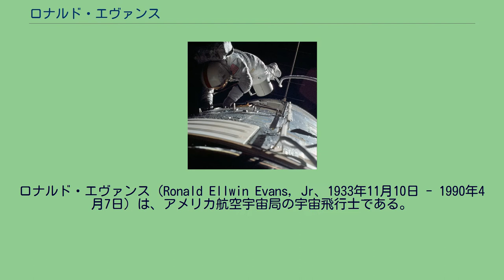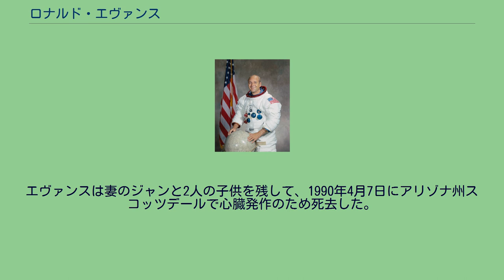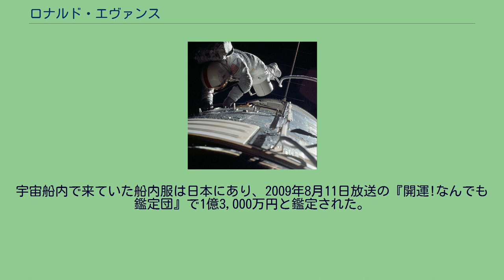ロナルド・エヴァンス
ロナルド・エヴァンス（Ronald Ellwin Evans, Jr、1933年11月10日 - 1990年4月7日）は、アメリカ航空宇宙局の宇宙飛行士である。
アポロ計画で月を訪れた24人の1人である。
エヴァンスは1933年11月10日にカンザス州セントフランシスで生まれた。
ボーイスカウトで活動し、上から2番目のランクのライフスカウトまで昇進した。
カンザス州トピカのハイランドパーク高校を卒業し、1956年にカンザス大学で電子工学の学位を取得した。
1964年には海軍大学院で航空工学の修士号を取得した。
1957年6月、彼はカンザス大学の予備役将校訓練課程を終えた後、飛行訓練を完了した。
宇宙飛行士プログラムに選ばれたことを知らされた時、エヴァンスはベトナム戦争のため空母タイコンデロガの上にいた。
戦闘時間は合計で5100時間に及び、そのうち4600時間は航空機に乗っていた。
エヴァンスは、1966年に選ばれた19人の宇宙飛行士の1人になった。
アポロ7号とアポロ11号のミッションでは支援要員となり、アポロ14号ではコマンドモジュールパイロットのバックアップを務めた。
エヴァンスの最初で唯一の宇宙飛行は、アメリカ合衆国にとって最後の有人月探査となったアポロ17号のコマンドモジュールパイロットであった。
ユージン・サーナン、ハリソン・シュミットと一緒だった。
サーナンとシュミットが月面を歩く間、エヴァンスはコマンドモジュール「アメリカ」に乗って軌道上に留まって、地質の観測や写真撮影を行っていた。
アポロ17号で宇宙遊泳を行なうエヴァンス 地球への帰還途中、エヴァンスは1時間6分の宇宙遊泳を行なって3台のカメラカセットを回収した。
彼は301時間51分を宇宙で過ごし、そのうち1時間6分が船外活動であった。
彼は月軌道上の滞在時間の最長記録を保持している。
エヴァンスは後にアポロ・ソユーズテスト計画でコマンドモジュールパイロットのバックアップを務めた。
エヴァンスは1976年4月30日に21年間勤めたアメリカ海軍を退職し、NASAのスペースシャトル計画に携わった。
宇宙飛行士室では、操作・訓練グループに所属し、スペースシャトルの打上げや下降の段階に責任を持った。
エヴァンスは1977年3月にNASAを退職し、石炭産業の重役になった。
彼は1973年にNASA Distinguished Service Medal、1970年にJohnson Space Center Superior Achievement Award、1973年にNavy Distinguished Service Medal等を受章した。
また1973年にthe University of Kansas Distinguished Service Citation、1972年にKansan of the Yearに選ばれた。
エヴァンスは妻のジャンと2人の子供を残して、1990年4月7日にアリゾナ州スコッツデールで心臓発作のため死去した。
宇宙船内で来ていた船内服は日本にあり、2009年8月11日放送の『開運!なんでも鑑定団』で1億3,000万円と鑑定された。
これは単品に限れば歴代5位の超高額鑑定である。
財団法人日本宇宙フォーラムが管理している。